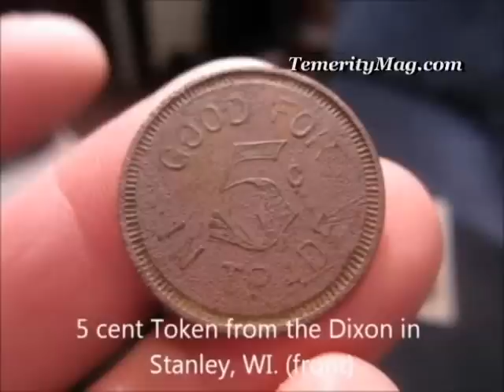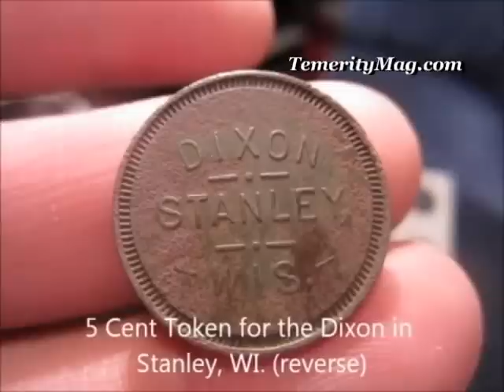Temerity Magazine-Dec 5 Day 3 Hour 2 WisconsinLockMan Boulevard Token Hunt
Kenny Briggs joins Temerity Magazine on the Oopa Loopa Cafe that debuts here Dec. 3rd. Kenny is President of Three Seasons Treasure Hunters and a great example of how to have an active Metal Detecting Club in your Grizzly Backyard. Kenny leads a very active life and finds time to hunt almost daily except for the Winter months. Kenny specializes in street tear ups and has recovered many relics and treasures telling the stories of his Chippewa Falls, WI.

Kenny Briggs-Wisconsin, USA on YouTube I am a retired law enforcement officer. I also have 18 years of Firefighting/EMS. I am a Registered Certified Locksmith and own my own locksmith business for the last 18 years. I have a large collection of padlocks. I have been detecting for approx. the last 30+ years starting out with a Whites 5000 Coin master. I have since graduated to 10 machines, including a Whites Surf master II water machine. I am the founding President of Three Seasons Treasure Hunters LLC. I enjoy Coin and Relic hunting. In the spring and summer you will find me in the street construction zones. I head up our meetings during the months of Oct -- March. During the months of April -- Sept I can be found doing Earth Day, Adopt -- A -- Highway, History Day in the High School, Our main Club Hunt, and detecting with other members of our club. I also take new people out to learn metal detecting. I also a webmaster of two web sites, and take care of three Facebook Pages, Kenneth W Briggs, Three Seasons Treasure Hunters, and WI Locksmiths West Central Chapter of ALOA (Associated Locksmiths of America) and soon to be changed to Association of Security Professionals Inc

The Oopa Loopa Cafe with Rick Osmon is a Cable TV show that just launched Dec. 3rd. You can tune in for the live stream 11am-1pm CST on the live feed look for the player below Rick Osmon's Oopa loopa Cafe image. I and the team members will be uploading these segments to my YouTube channel and their own so that our subscribers who assisted us in getting this far will not miss one episode! Please share with friends, family and anyone that you can get to sit down and watch it! We appreciate it greatly!

With every issue of Temerity Magazine we are holding open auditions from the authors that submit articles and their video links by the submission deadline. Jan. 20th is the next submission deadline for the February issue of Temerity Magazine. send your article, photos and links to your videos to

We have plans on taking on more projects and enhancing this project so we are always on the lookout for those that not only have Temerity but can share it through the video medium as well as written in our online and in print magazine.

We encourage business owners to entrust us to lift up their great products as they lift us up with needed funds, products in exchange.